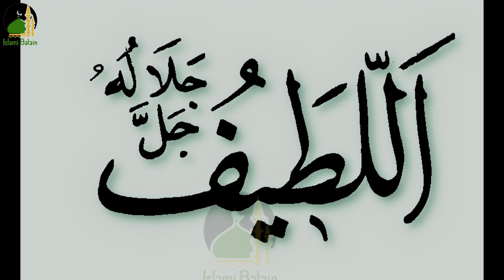Kisi Qisam Ki Pareshani Ya Hajat Ho | Har Pareshani Ke Hal Ka Wazifa Mushkil Door Karne Ki Dua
Assalam-o-Alaikum!
Aj hum apko Kisi Qisam Ki Pareshani Ya Hajat Ho | Har Pareshani Ke Hal Ka Wazifa Mushkil Door Karne Ki Dua ke barey main aap ko batain ge

Shukriyaaa...!

Aqib Tech Review.